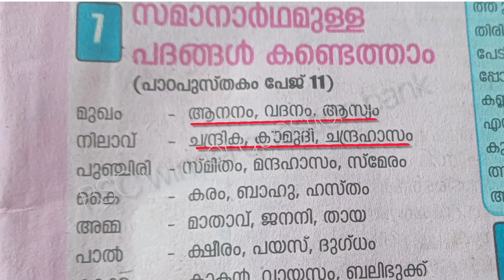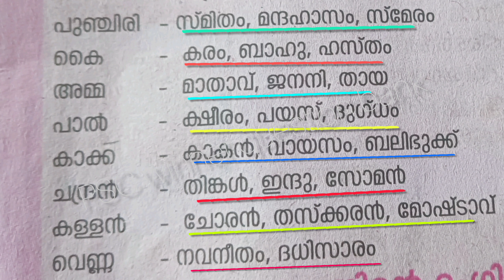scert#സമാനപദം psc/ സ്കൂൾ പാഠപുസ്തകത്തിൽ നിന്നും പഠിക്കാം/ PSC winner question bank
സമാനപദം psc
 സ്കൂൾ പാഠപുസ്തകത്തിൽ നിന്നും പഠിക്കാം